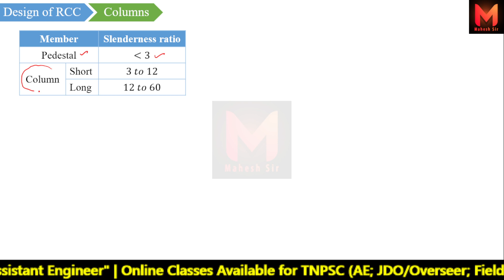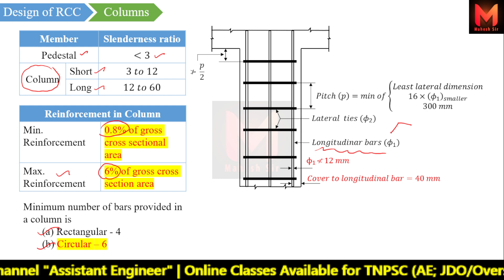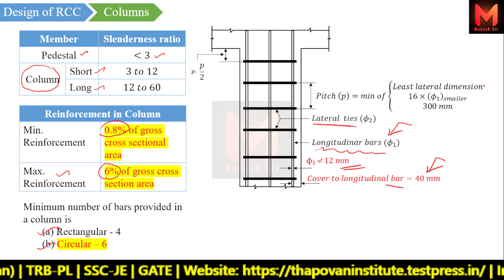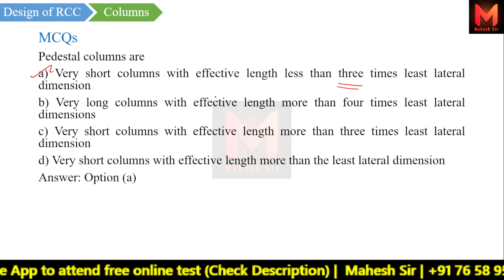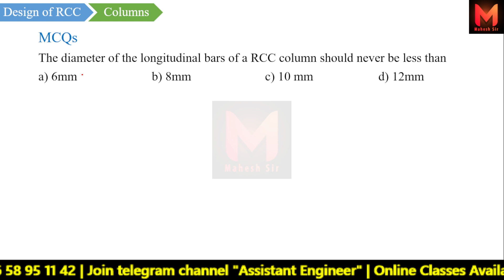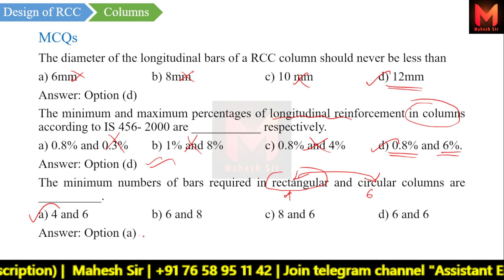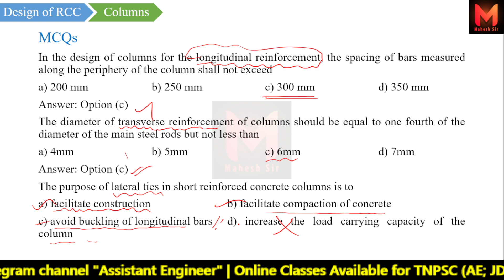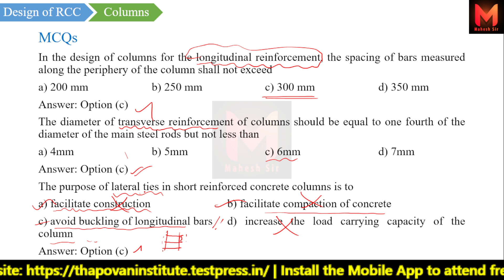Columns | Reinforced cement concrete (RCC) | TNPSC CESE AE 2023 (Civil Engineering)